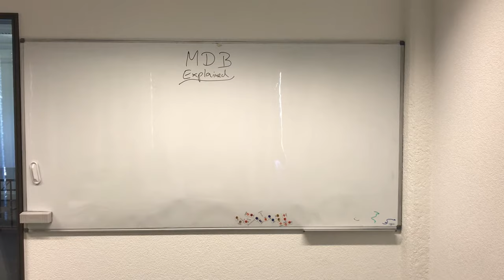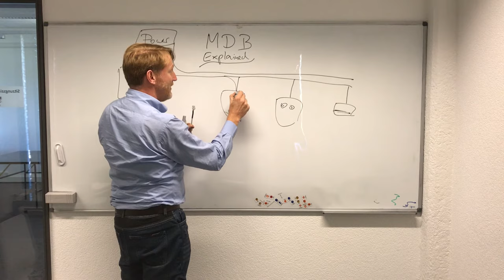MDB explained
MDB-USB Interface basic explanation of the functionality in a vending machine.